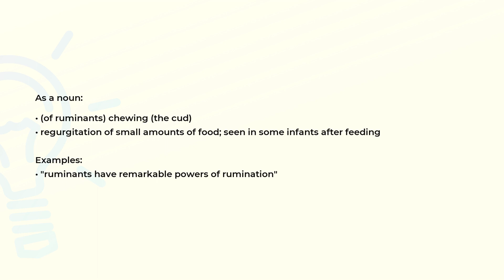What is the meaning of the word RUMINATION?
Definition, examples of use and spelling of the word RUMINATION.

(00:00) Intro
(00:08) As a noun
(00:29) Spelling

As a noun (00:08):
• (of ruminants) chewing (the cud)
• regurgitation of small amounts of food; seen in some infants after feeding

Examples:
• "ruminants have remarkable powers of rumination"